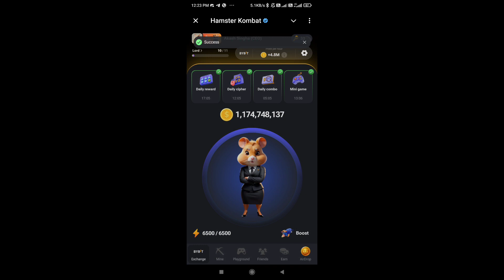Hamster Daily puzzle mini game 21st August